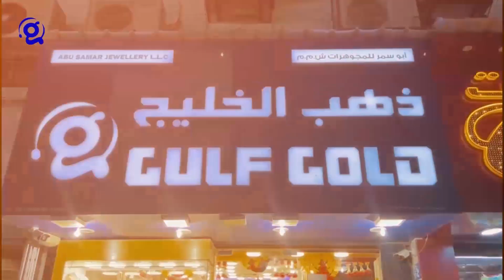প্রবাসী সন্তানদের জন্য স্কুল ফি অর্ধেক করলো ওমান | Oman School | Probash Time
- Team Probash